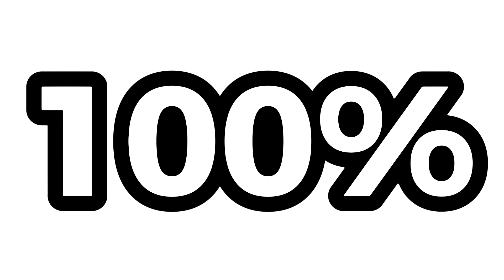HISTORIAS MAL CONTADAS! - Lunaria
Y ahora con otra chilena! (como me gustan las chilenas lpm) Vamos que se puede con mas, ¿Quién podrá ser la próxima?

NO TRATO DE OFENDER A NADIE Y TODO VA DESDE EL HUMOR ASI QUE ADVIERTO!! 7-7